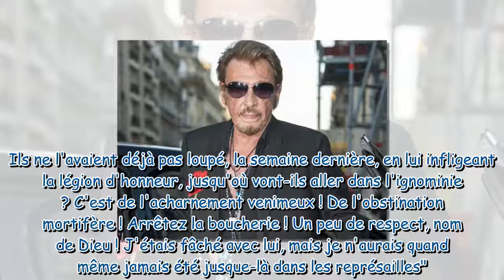Siné furieux après Johnny Hallyday : "Charb le détestait"